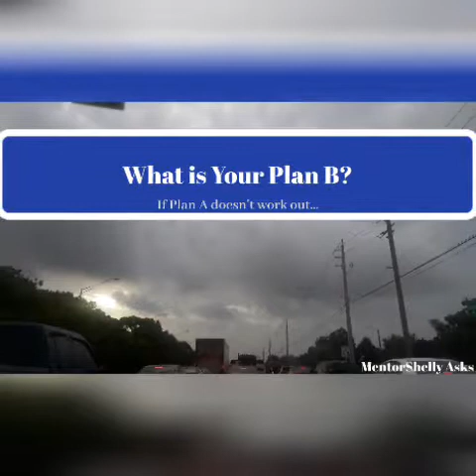What is Your Plan B?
Do you know how you would handle if you missed 2 to 3 paychecks due to the governmentshutdown? There were 800,000 people affected by this recent shutdown and this should be a wake up call to all of us to have a Plan B for our economic life!!

Our careers working for an employer are not guaranteed, so creating a side hustle is a MUST in this economic climate. Do you know what side hustle career you want to start?